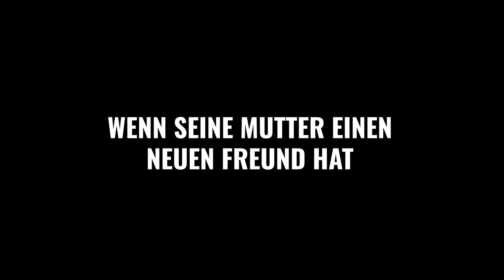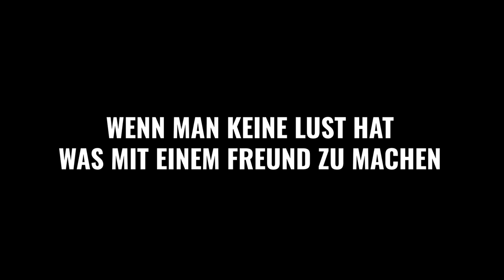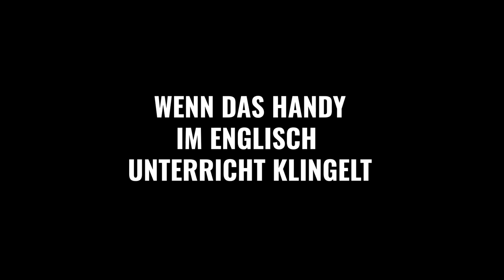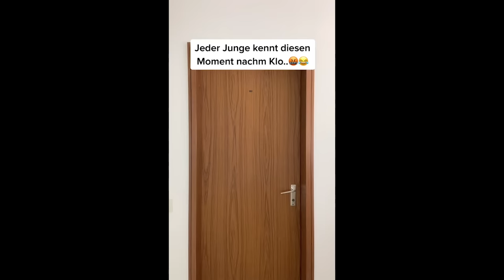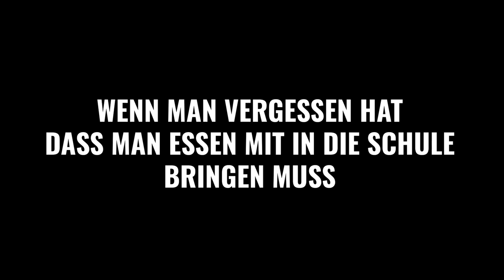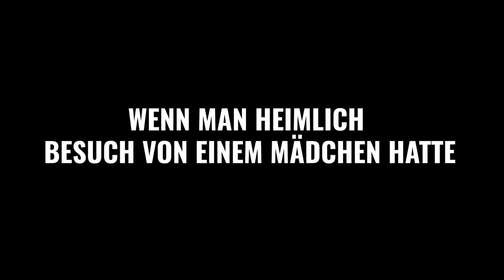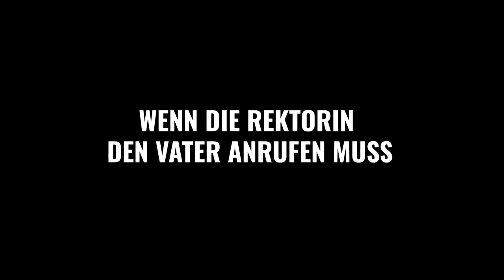BEST OF Lewinray Viralste TikTok's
Willkommen zu meinem viral TikTok Best Of

Von welcher Kategorie als nächstes ein Best OF ?